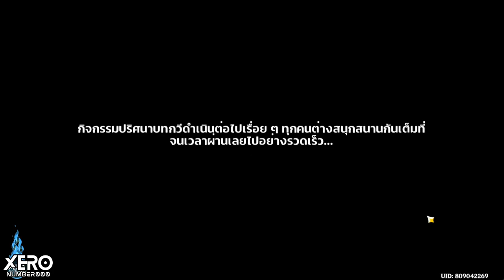【📜Full Game】กิจกรรม : ลำนำแห่งธารา EP 1 _ Patch 4.1 I Genshin Impact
0:00 Intro!! มา
0:51 เริ่มเควส
1:01 Venti & Xiao & Hutao
12:43 Xianqiu & Chongyun
17:07 Diona
21:09 Noelle & Mika
26:00 ประกาศของผู้จัดงาน
32:14 ไล่ดูปริศนาทายกวี
1:03:57 สิ่งมีชีวิตไม่ทราบที่มา
1:09:40 ฉากเปิดมินิเกม
1:09:59 เควสเปิด : ปาลูกศรร้อยก้าวชุด
1:12:00 มินิเกม 1 : ปาลูกศรร้อยก้าวชุด 1📌
1:13:42 เควสเปิด : แรงบัลดาลใจพรั่งพรู
1:15:00 มินิเกม 2 : แรงบัลดาลใจพรั่งพรู 1📌
1:18:00 เควสเปิด : ส่องมุมทิวทัศน์
1:21:39 มินิเกม 3 : ส่องมุมทิวทัศน์ 1📌
1:22:00 ตำแหน่ง 1 : โบสถ์เมืองมอน
1:23:00 ตำแหน่ง 2 : บ้าน Diluc
1:23:56 ตำแหน่ง 3 : รังมังกร
1:24:36 สรุปของรางวัลวันที่ 1
- วันที่ 1 มี Hidden ของ Venti แต่ไม่รู้ทำไม ของผมวิ่งไปไม่เจอ

1.จงรับชมด้วยความสุภาพเรียบร้อย
2.ไม่พูดถึง  บุคคล/หัวข้อที่ไม่เกี่ยวกับหัวข้อการสนทนา
3.จงสปอยน์เนื้อหาเฉพาะเมื่อได้รับการร้องขอ
4.จงเป็นมิตรสหายที่ดีต่อกัน ไม่แสดงความเห็นเชิงลบ
5.จงรับชมอย่างสนุก และเป็นพลังบวกต่อไป